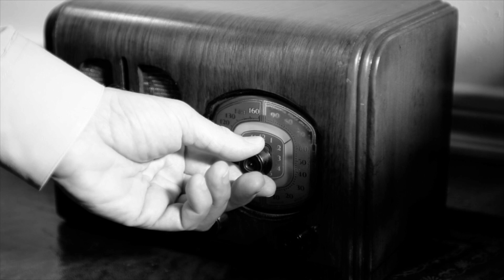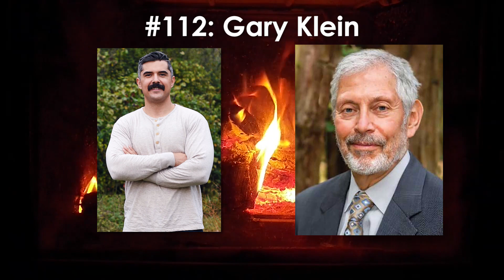Art of Manliness #112: The Science of Insights With Dr. Gary Klein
Originally published April 2015
How do we make decisions in complex environments? Can we trust our gut? How do we gain insights? In today's podcast I talk to Gary Klein to answer these questions. Dr. Klein pioneered the field of naturalistic decision-making and is an expert on the science of insights. If you've enjoyed our content on the OODA Loop or situational awareness, you're really going to enjoy this episode.